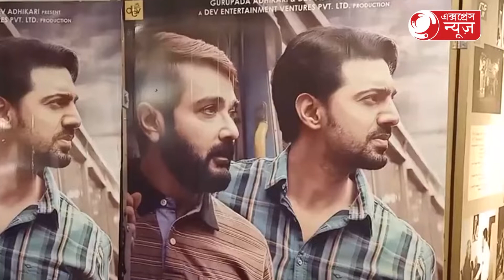'কাছের মানুষ' ইশা দেবের খুনসুটি ~'Neighbor Man' Isha Dev's